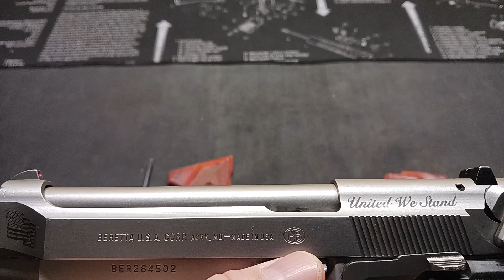권총 관리 : 역시 옷이 날개다!! Beretta 92FS 9 mm Stainless 반자동 권총 Grip 갈아주기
Beretta 92 FS 9 mm Stainless 반자동 권총의 그립이 쪼매 미끄러운 편이라 나무로 만든 그립을 갈아주니 억쑤로 이뿌고 그립감도 좋습니다. 그립을 갈아주었을 뿐인데 보기가  훨씬 더 ㅅㅅ합니다. ㅎ